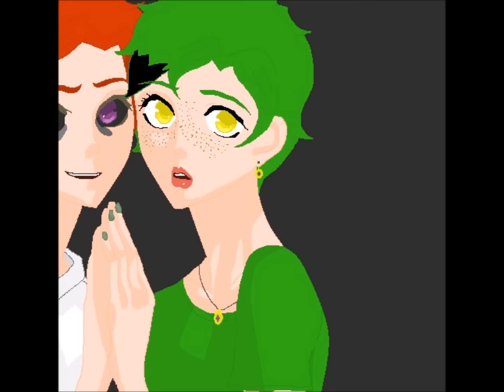The Haunting Preview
I'm giving you guys a short Preview of what I'm Gonna be working on for a bit. Gonna go for the Horror Theme. The picture is a base I used and Drew on so yeah. I own the song and the Oc.-Tsubasa